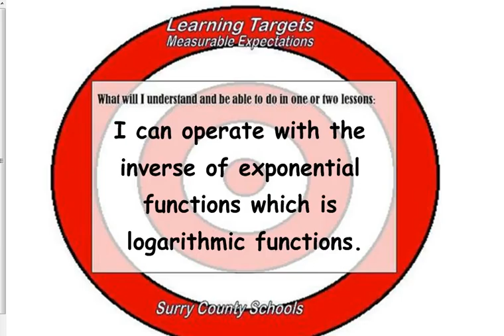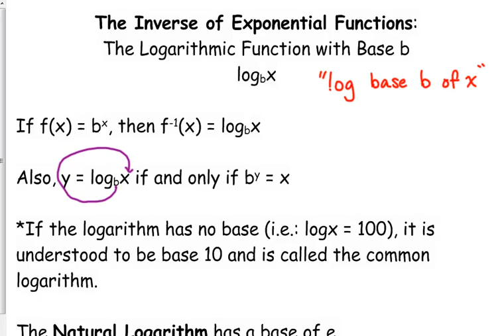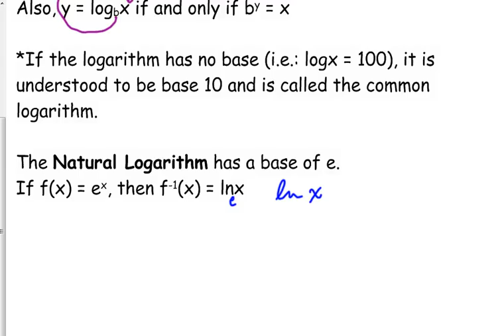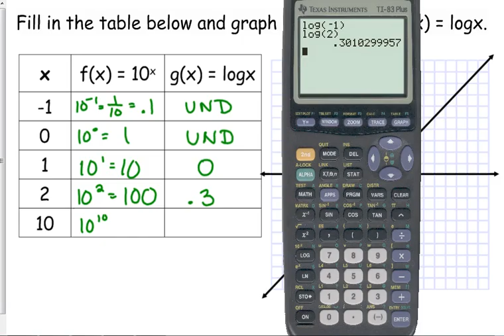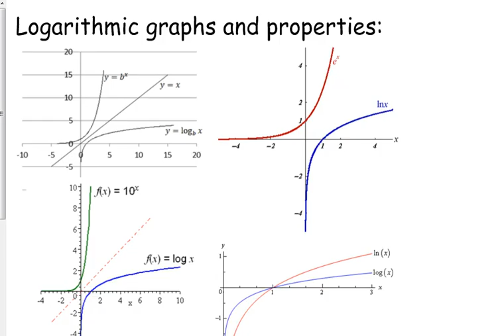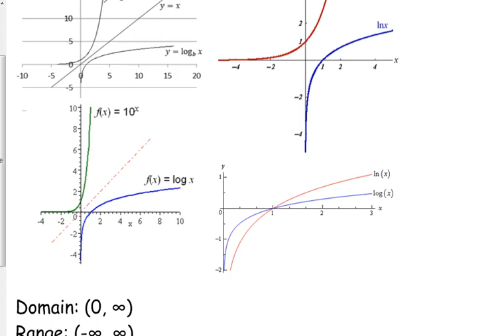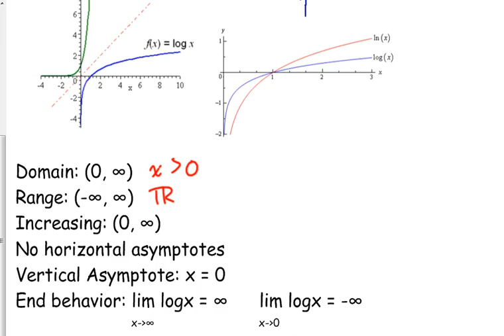Day 65 Lesson~Intro to Logs